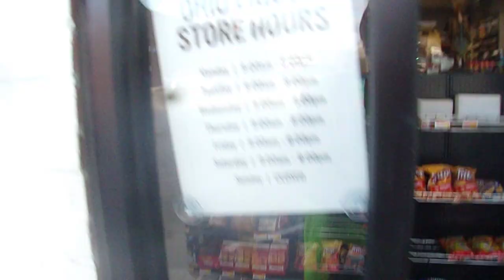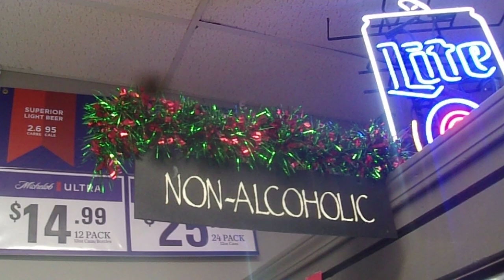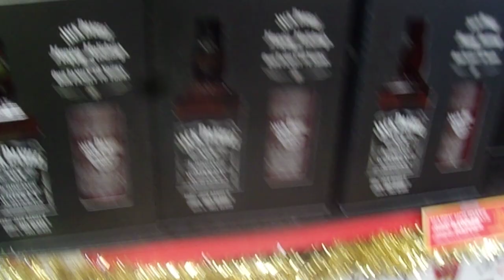The Christmas Decorations At The Liquor Store